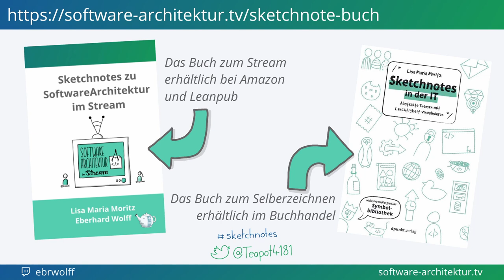Ankündigung Architekturstil-Vergleich und Architektur-Hamburger mit Henning Schwentner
In der Software-Architektur gibt es viele verschiedene Stile: Schichten, Hexagonal, Clean, Onion – aber auch ganz andere Ansätze wie MVC (Model-View-Controller) oder Domain-driven Design (DDD). In dieser Episode sprechen Henning Schwentner und Eberhard Wolff über die verschiedenen Stile. Neben den Eigenschaften der einzelnen Ansätze geht es auch um eine Kombination, mit der Henning schon viele Erfahrungen gesammelt hat: den Architektur-Hamburger.